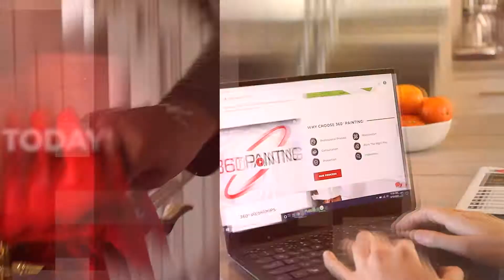Transform Your Home Today with 360° Painting (60 Seconds)